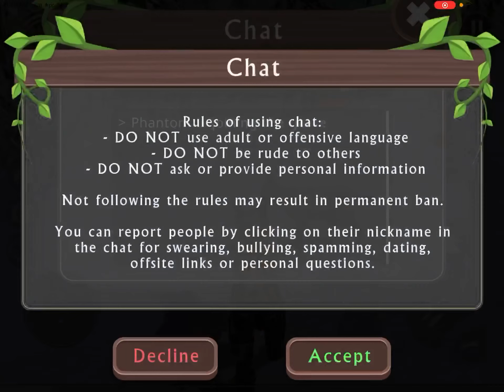Rise of the Lynx #1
From baby to adult these will grow strong